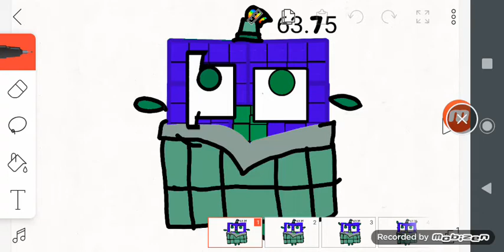i forget 63.75 numberblocks Band quarters 26